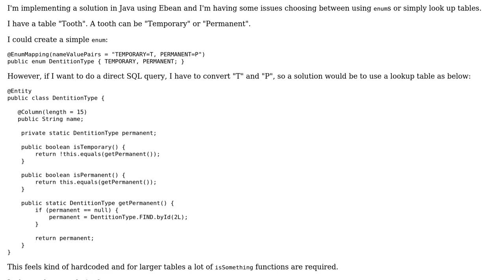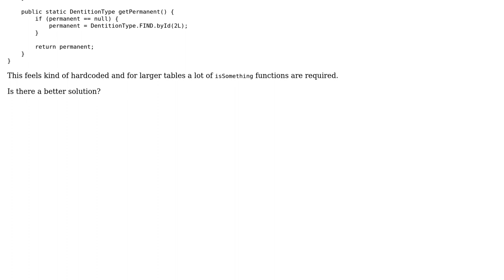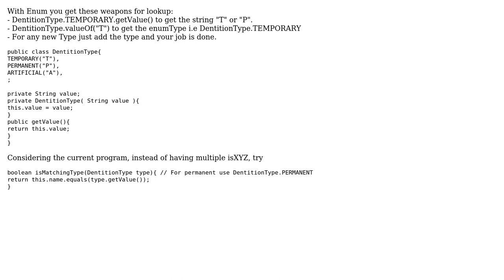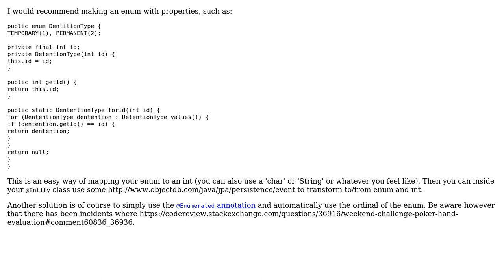Enum vs lookup table for temporary and permanent teeth (2 Solutions!!)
Enum vs lookup table for temporary and permanent teeth

With thanks & praise to God, and with thanks to the many people who have made this project possible! | Content (except music & images) licensed under CC BY-SA | Music | Images & others | With thanks to user thepace user Simon Forsberg user KirdApe user 200_success and the Stack Exchange Network Trademarks are property of their respective owners. You are responsible for your own actions.